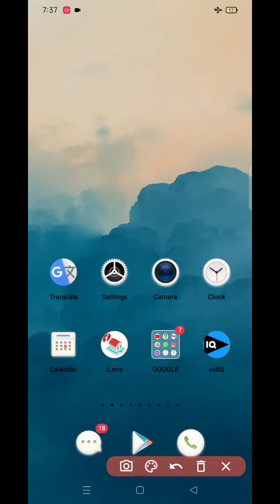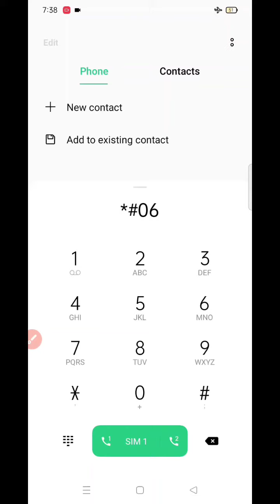imei kaise check kare | imei kaise nikale | imei kaise dekhe | imei kaise check karte hain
imei kaise check kare
imei kaise nikale
imei kaise dekhe
imei kaise check karte hain
imei number